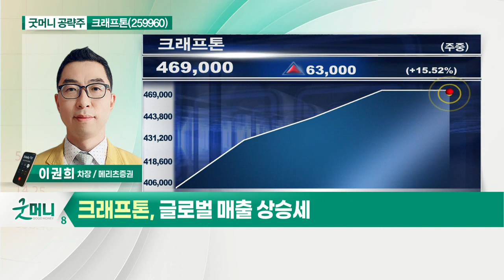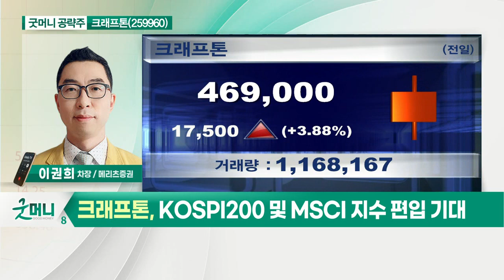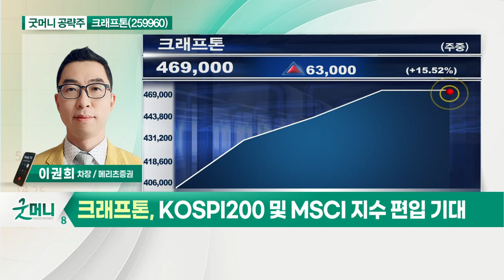크래프톤(259960)... 신작 NEW STATE 출시 기대_굿머니 공략주 (20210819)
- 글로벌 매출 상승세
- 신작 NEW STATE 출시 기대
- 코스피200 및 MSCI 지수 편입 기대